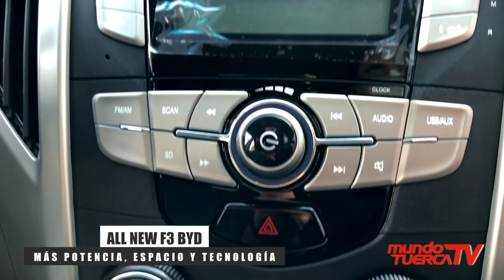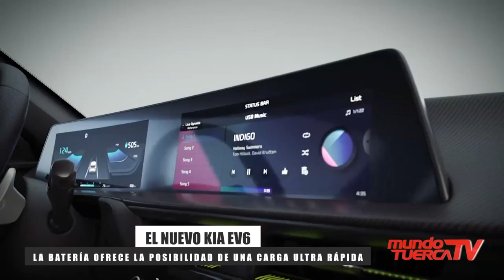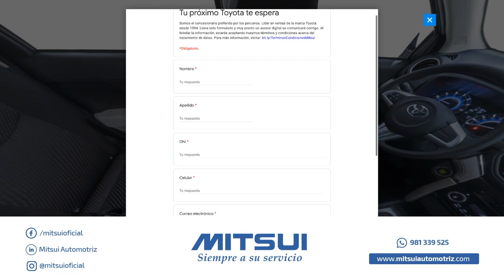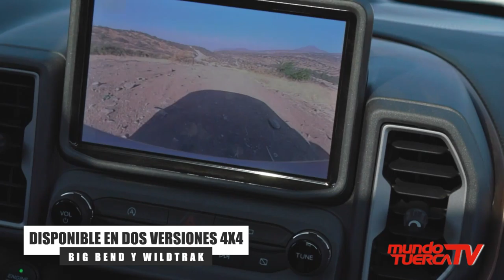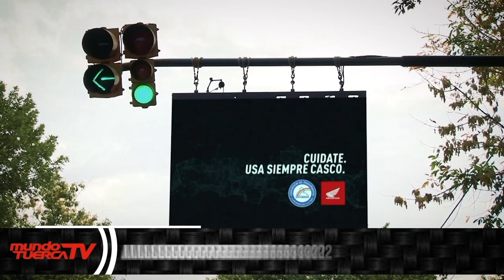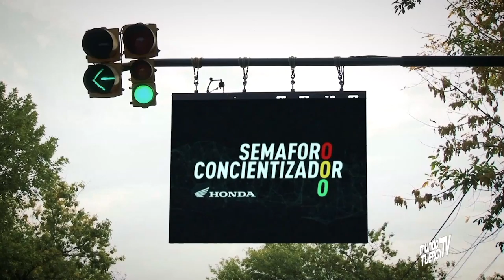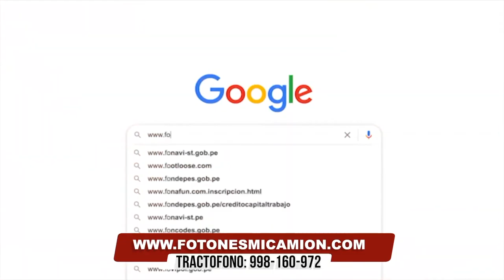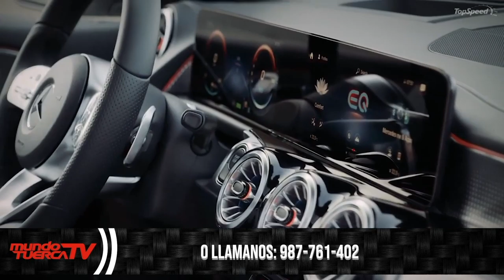Mundo Tuerca TV l Programa 204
Les dejamos nuestro programa de TV 202, con toda la información del Sector Automotriz, nacional e internacional con lanzamientos, reportajes, test review, tecnología, notituercas, camiones deportemotorizado. Gracias a : @Tracto Camiones Usa @Mitsui Automotriz @Kia Perú @DFSK Glory Perú @Toyota Perú